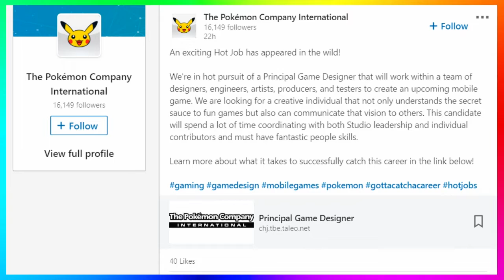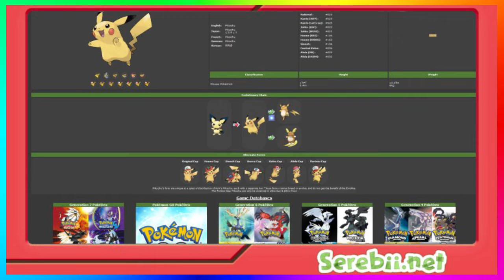New Pokémon Mobile Game ! | PokéStop Nomination System In Argentina | Pokémon News Daily 1.30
• News Topics •

►The Pokémon Company Is Now Hiring For An "Upcoming Mobile Game"